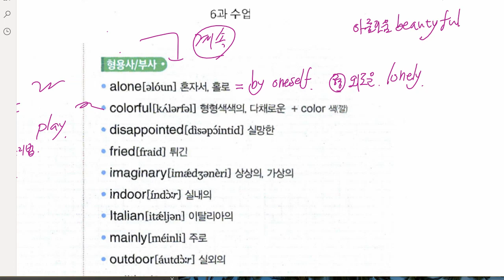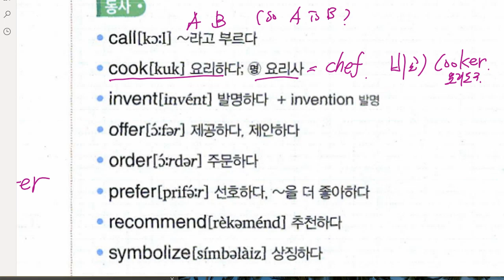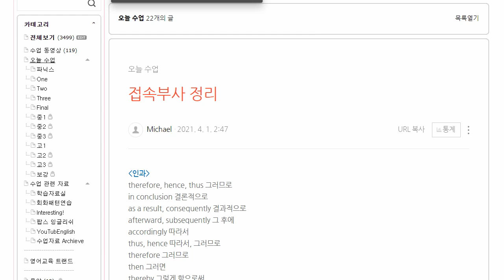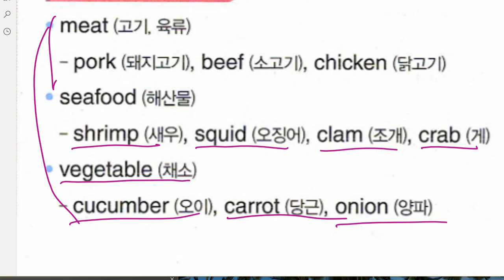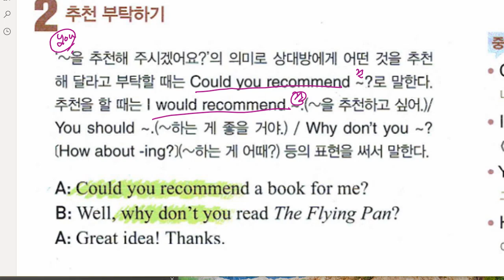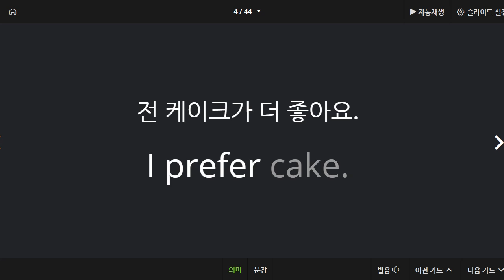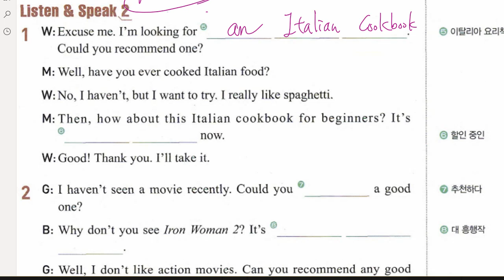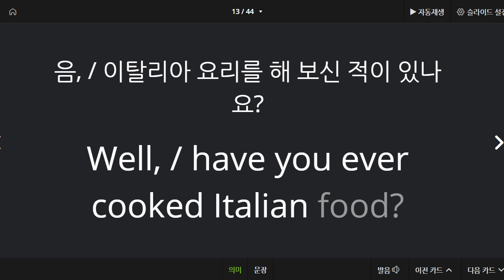중2 2021 09 17 구미중 도송중 미래엔 6과 내신대비